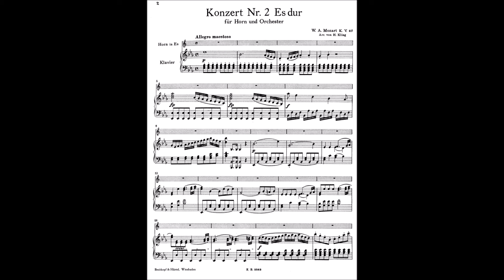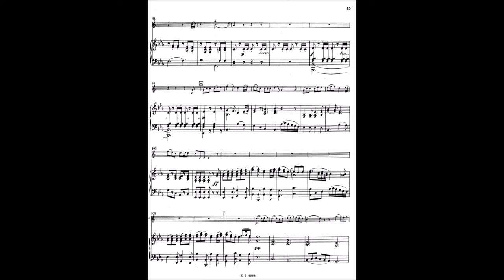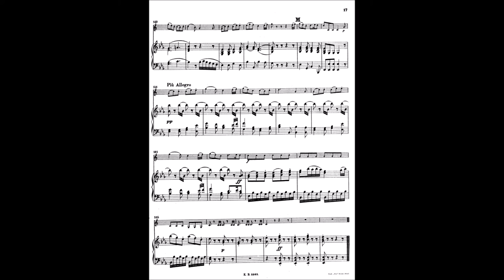Mozart Horn Concerto No.2 1st, 2nd, 3rd Mov Piano Acoompaniment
Mozart Horn Concerto No.2  Accompaniment
DAW - Cubase5.1
VST - Kontact 5 New York Concert Grand

모차르트 호른 콘체르토 2번 1, 2, 3악장 MR
00:00 1st mov
06:24 2nd mov
09:17 3rd mov
*추가주문이나 템포변경등 이메일 주세요.